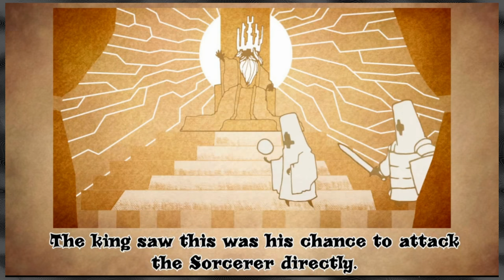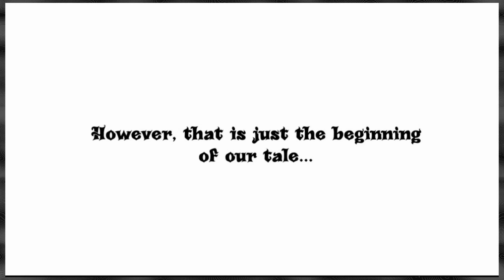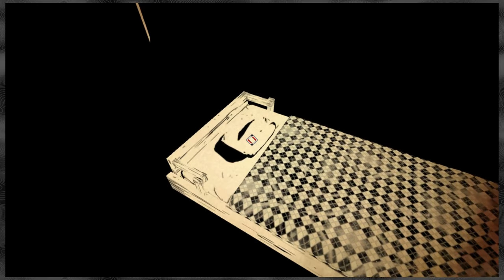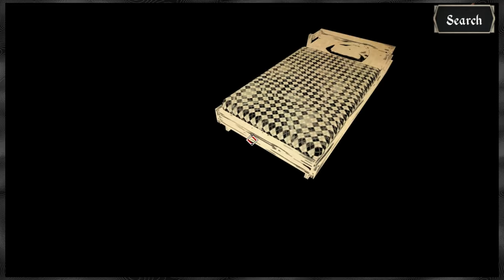Let's Play Paper Sorcerer Part 1 — Everything's so flammable! — Yahweasel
I have some history with this game, but I've forgotten everything, so it's time to start again: An RPG, a sorcery game, and... uh, paper, presumably. It's an RPG with a very clever plot and battle system, and a really unique art style. The whole world is flammable!